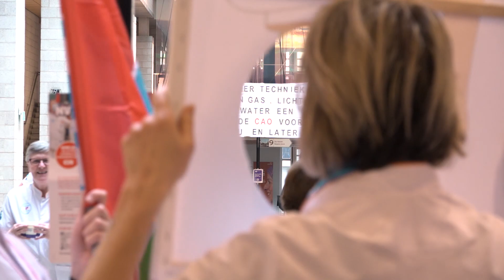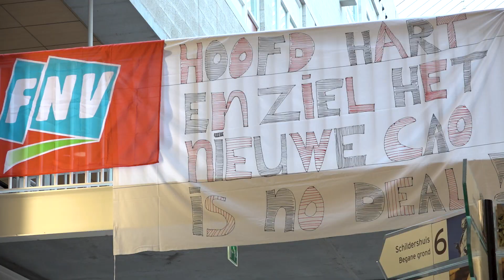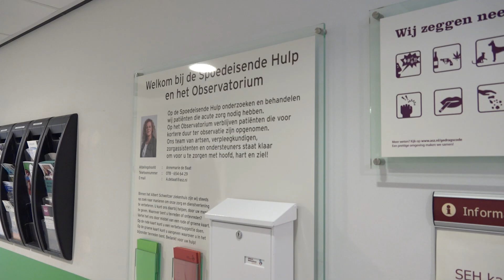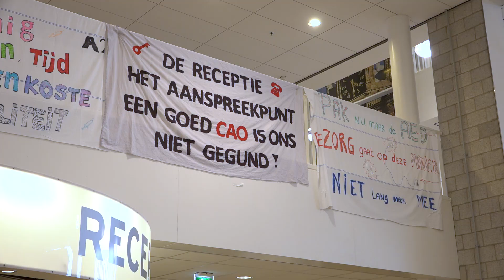Personeelsstakingen in het ASz: "Veel plezier in ons werk, maar met plezier koop je geen brood"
Op donderdag 16 maart leggen ziekenhuismedewerkers voor 24 uur het werk neer. Dat gebeurt op 64 locaties van verschillende ziekenhuizen door heel Nederland. Ook in het Albert Schweitzer Ziekenhuis doen er vier afdelingen mee.
Meer lezen?